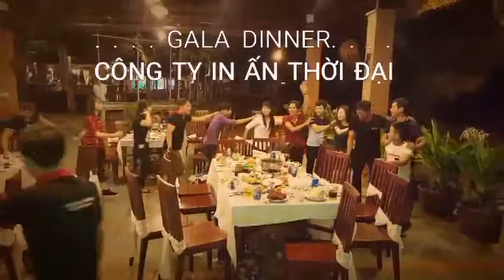14 tháng 6, 2019